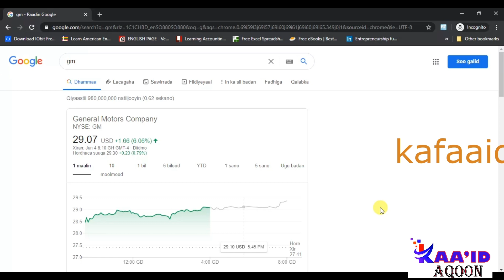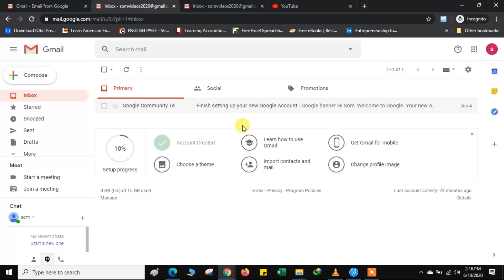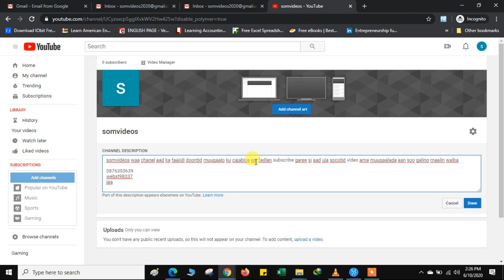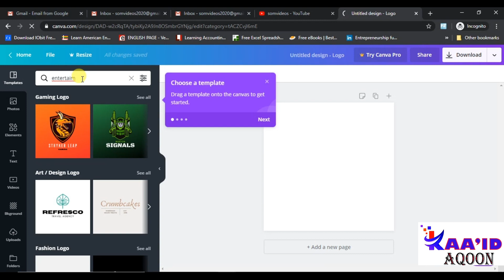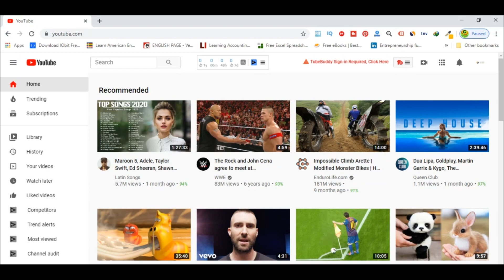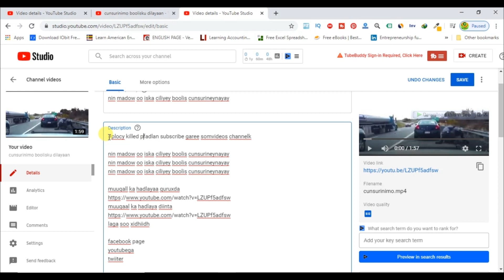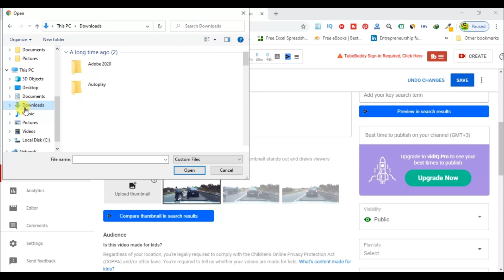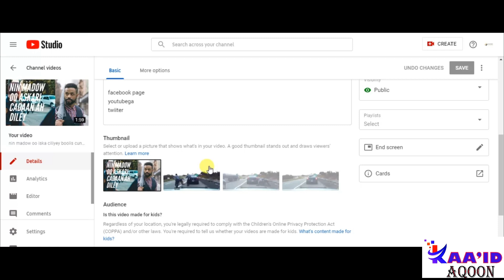sida loo sameeyo youtube channel hab fudud | raac talaabooyinka sida aad u sameysatid yuotube